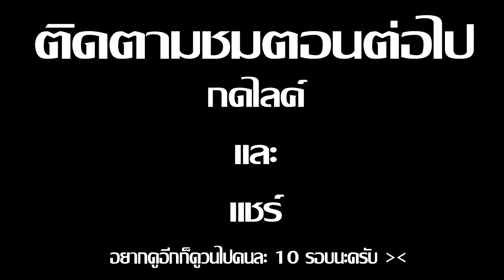Minecraft รับใช้ลุง ภาค12 | ลุงแซนดิสอย่าตายนะ EP.3